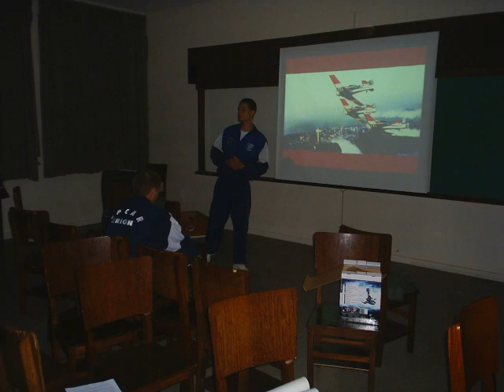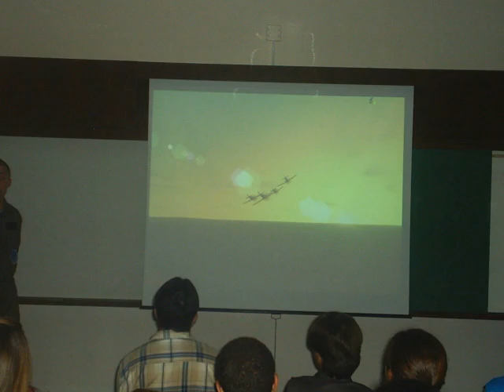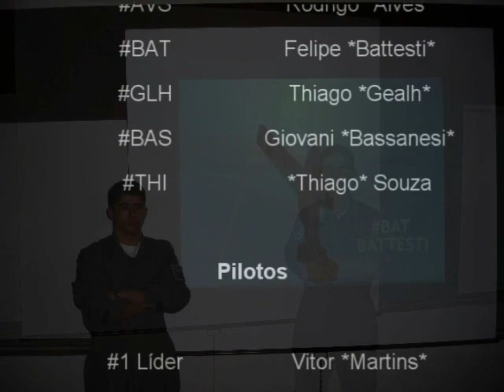Vôo Virtual EPCAR - 2006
Melhores momentos das apresentações realizadas ao vivo na feira de ciências da EPCAR, usando o IL-2 AEP.